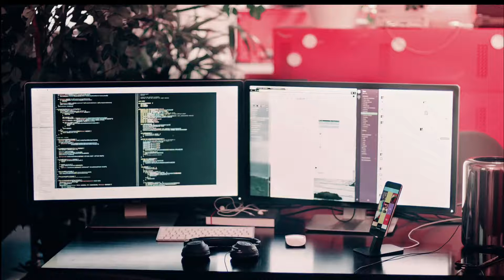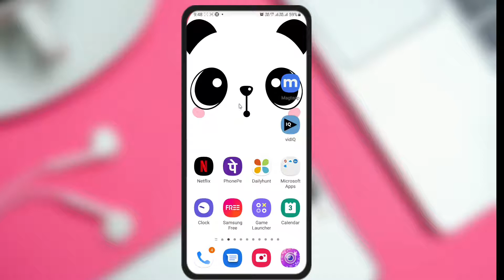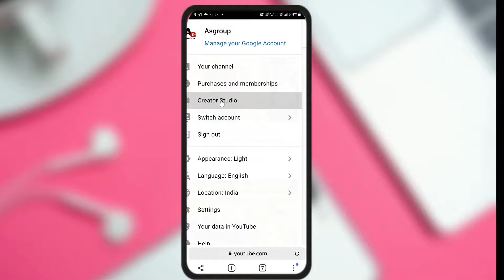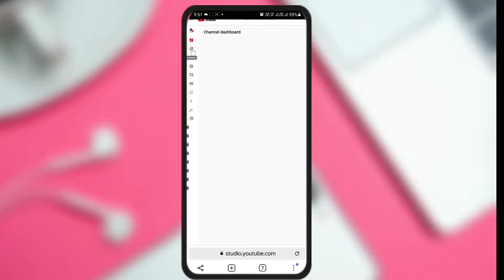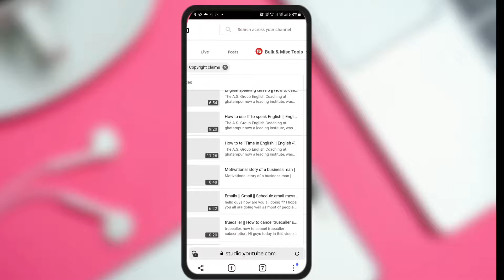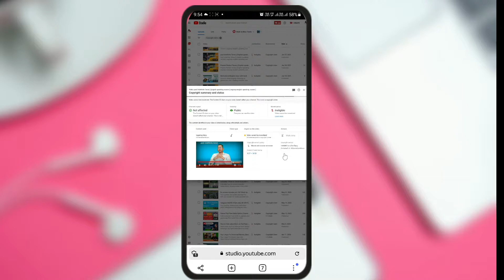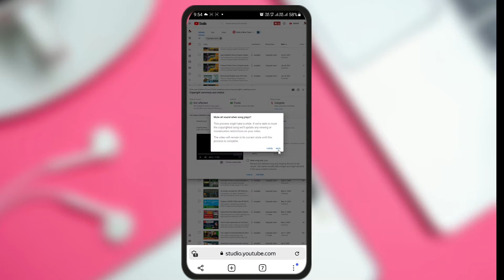Copyright claim kaise hataye || how to remove copyright claim on youtube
hi my name is Amir and you are watching asgroup official channel
today in this video i am going to tell you

The first rule of copyright

Creators should only upload videos that they have made or that they're authorised to use. That means that they should not upload videos that they didn't make, or use content in their videos that someone else owns the copyright to, such as music tracks, snippets of copyrighted programmes or videos made by other users, without necessary authorisations

steps to remove copyright claim 👇

Find videos with copyright claims

From the left menu, click Content.

Filter ￼ for Copyright claims.

In the "Restrictions" column, hover over "Copyright claim" and click SEE DETAILS.

Click SELECT ACTION and choose which action to take:

Trim out segment
Replace song (audio claims only)
Mute song (audio claims only)
Once you've made an edit, processing times can vary.

Notes:
You can't make other edits while the video is processing, but you can close the window. The video will remain in its current state until processing is done.
When processing is done, reload the page to check if the edit was successful and the claim was released.

             Video is for educational purpose only.Copyright Disclaimer Under Section 107 of the Copyright Act 1976, allowance is made for "fair use" for purposes such as criticism, comment, news reporting, teaching, scholarship, and research. Fair use is a use permitted by copyright statute that might otherwise be infringing. Non-profit, educational or personal use tips the balance in favor of fair use and purpose of sharing this video is just for education for purpose not to pramote any website or app and we dont take any responsibility for any kind of problem use at your own risk